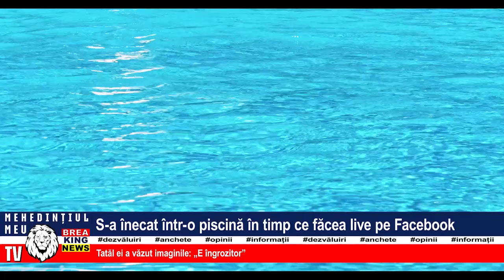S-A ÎNECAT ÎNTR-O PISCINĂ ÎN TIMP CE FĂCEAU LIVE PE FACEBOOK